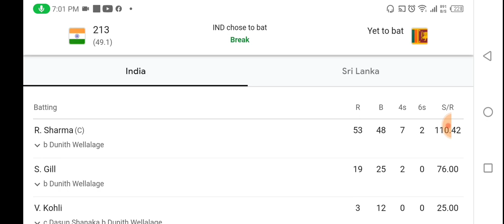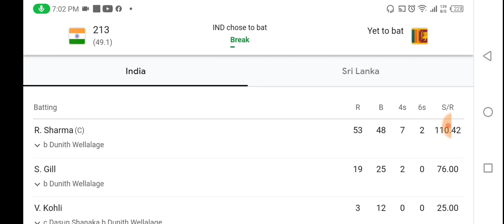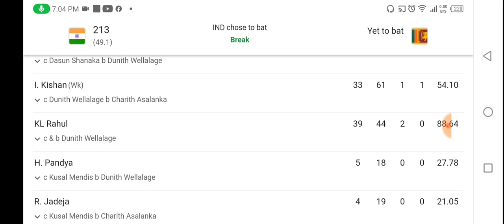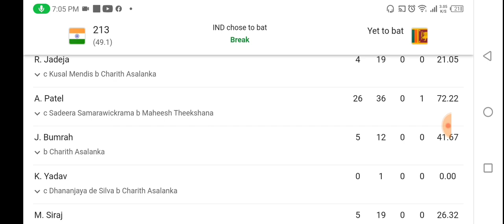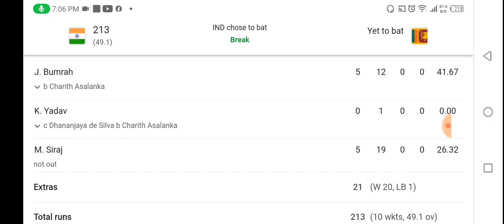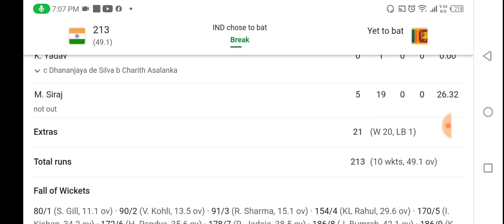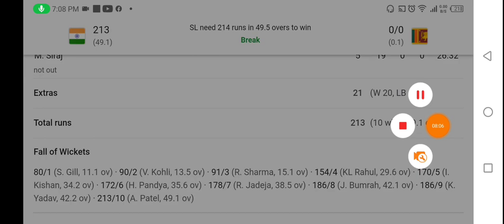India vs srilanka 1st innings highlights| Asia cup 2023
India vs srilanka 1st inning highlights 2023
Srilanka bowling
Sri vs India st innings
India batting
India vs srilanka 1st inning update asia cup 2023
India vs srilanka first inning highlights
scorecard live
match prediction
Ind vs sl live win probablity
Live streaming asia cup India vs srilanka